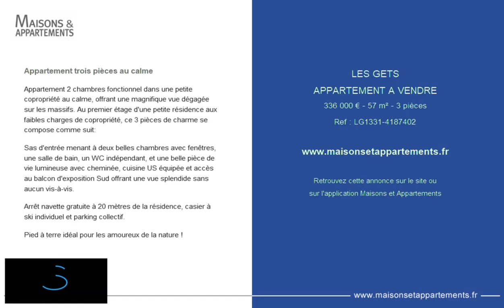LES GETS - APPARTEMENT A VENDRE - 336 000 € - 57 m² - 3 pièces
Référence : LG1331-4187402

Appartement trois pièces au calme
Appartement 2 chambres fonctionnel dans une petite copropriété au calme, offrant une magnifique vue dégagée sur les massifs. Au premier étage d'une petite résidence aux faibles charges de copropriété, ce 3 pièces de charme se compose comme suit:

Sas d'entrée menant à deux belles chambres avec fenêtres, une salle de bain, un WC indépendant, et une belle pièce de vie lumineuse avec cheminée, cuisine US équipée et accès au balcon d'exposition Sud offrant une vue splendide sans aucun vis-à-vis.

Arrêt navette gratuite à 20 mètres de la résidence, casier à ski individuel et parking collectif.

Pied à terre idéal pour les amoureux de la nature !

Cette annonce vous est proposée par l'agence IMMO SELECT